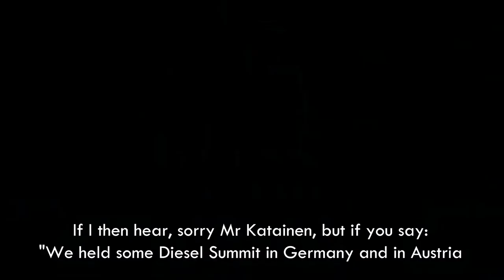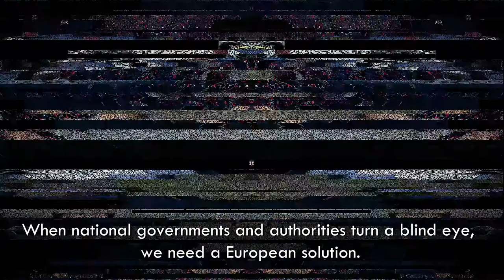Two years after the dieselgate scandal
Two years after the dieselgate scandal we are calling on the European Commission to take action and protect citizens' health!